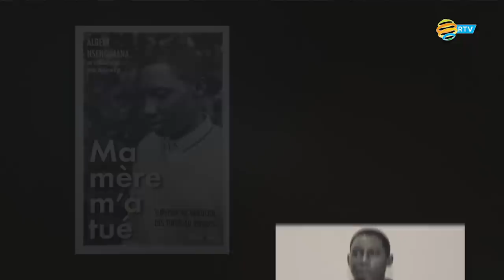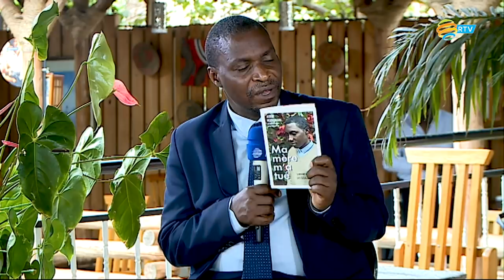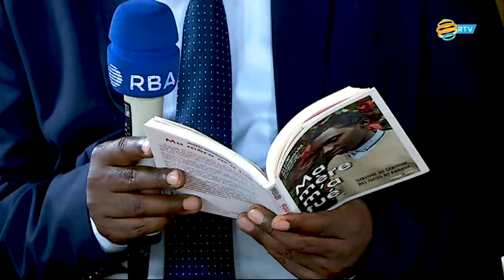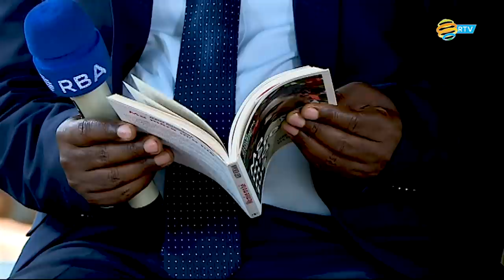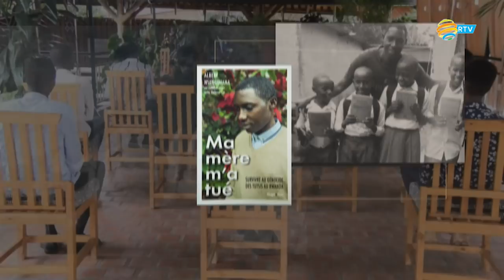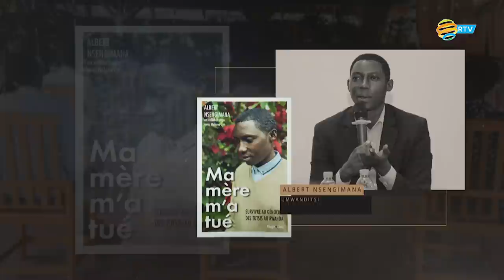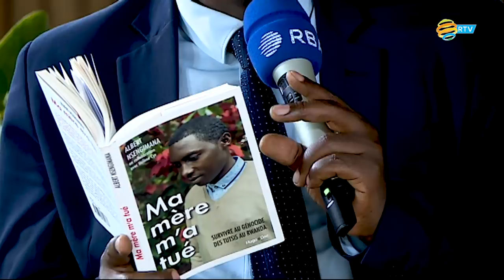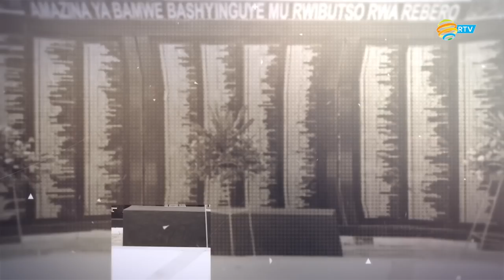Ma Mere M'a Tue (Mama yaranyishe) | Sobanukirwa n'ibiri muri iki gitabo cya Albert Nsengimana